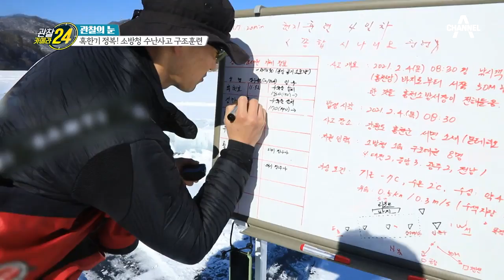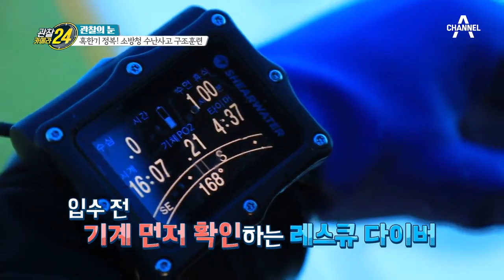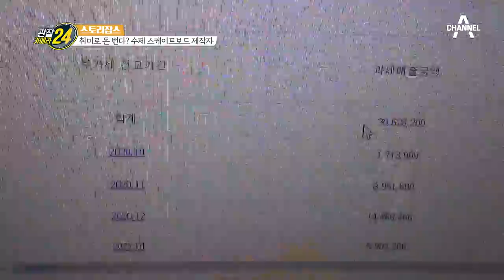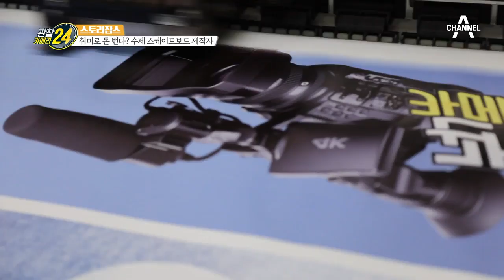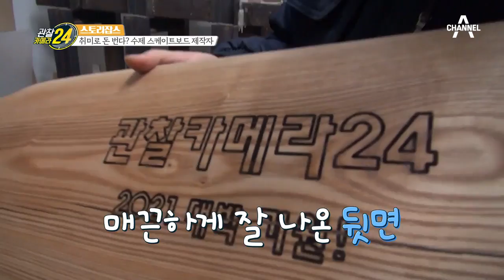[교양] 관찰카메라 24 178회_210224_인간의 한계에 도전한다! 소방청 수난사고 구조훈련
추울수록 강해지는 이들이 있다! 인간의 한계에 도전하는 구조대원들의 이야기
그리고 다시 만난 소래포구 어시장!
취미로 돈 번다? 진정한 '천직' 스케이트보드 제작자의 스토리까지!